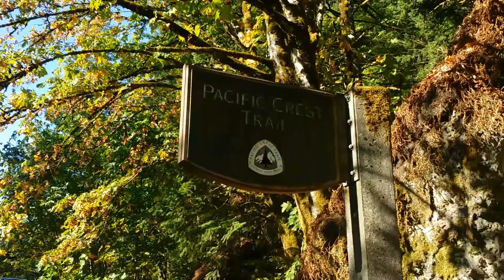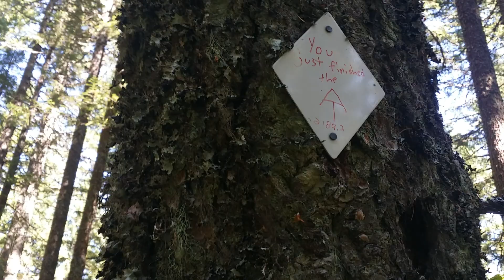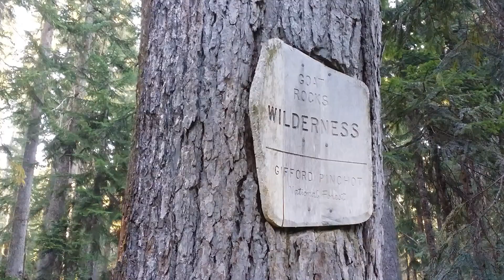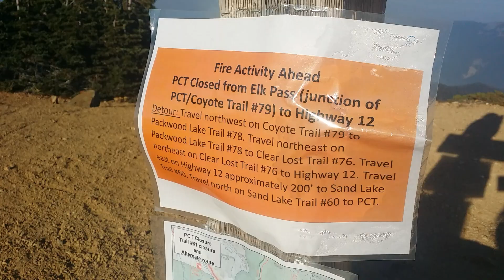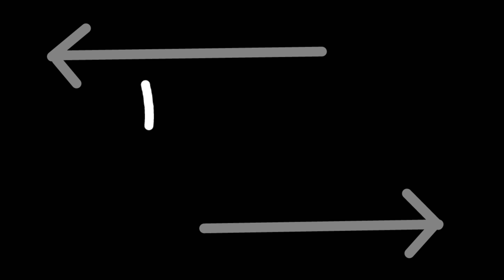The Beginning of the End (2018 PCT Thruhike, Episode 18)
Crossing into Washington, terrible first impressions give way to incredible views, and a tough fire detour.
September 1-6
Bridge of the Gods to White Pass